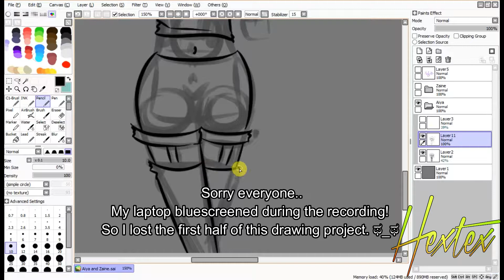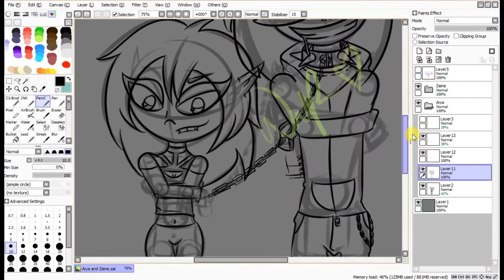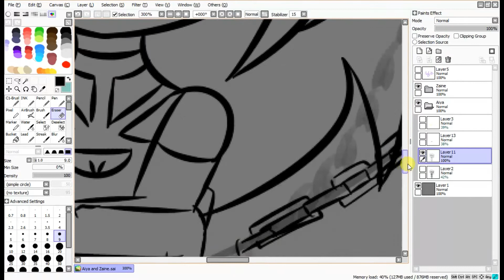HT Aiya Linart!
SUPPORTS / ART PARTNERS:
FioreArt's channel:

I do NOT claim the music as my own:
× Felix Cartal - Run away

PROGRAMS USED:
×Paint tool sai
×Wondershare Filmora
×Icecream Recorder